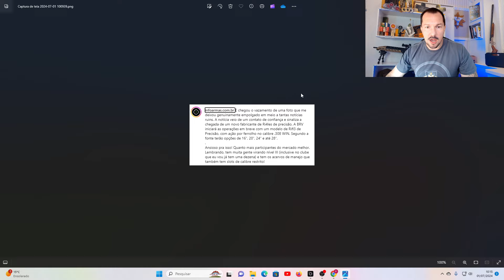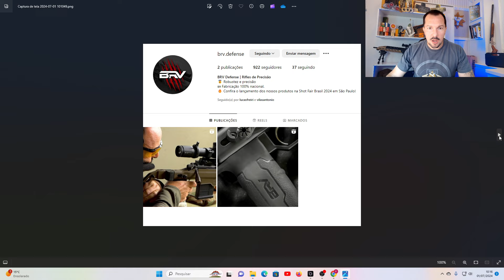Nova Fábrica Brasileira! BRV é a nova marca de rifles de precisão no Brasil.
Nesse vídeo vamos falar sobre a nova fábrica que produzirá rifles de precisão no Brasil.

Você está no Canal Autodefesa, aqui vamos tratar de armas de fogo e sobre autodefesa.

CURSO ESPECIALISTA TS9

Nele você vai saber tudo sobre o projeto Taurus TS9, desmontagem, manuseio, histórico, manutenção, customização e muito mais.

CURSO SOBREVIVÊNCIA URBANA

Cotidianamente vemos notícias de assaltos, roubos e outros tipos de violência que fazem parte da nossa vida em sociedade. Muito mais nos afeta quando ocorre com conhecidos, amigos e principalmente com familiares. Esse curso traz algumas ferramentas para você enfrentar a violência urbana. Aprenda a proteger a si mesmo e sua família.